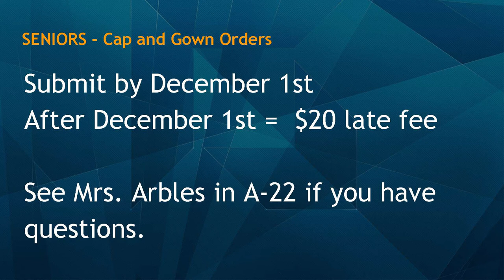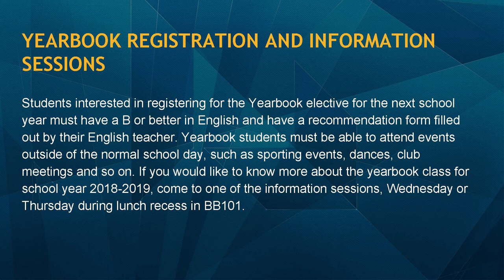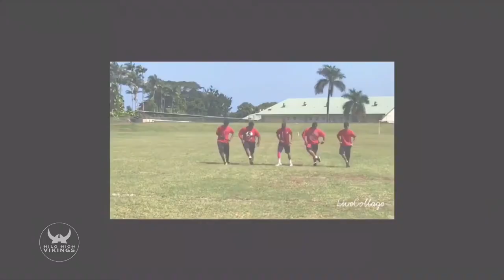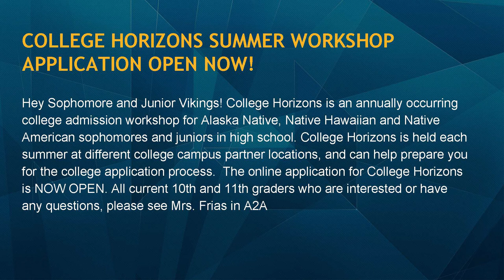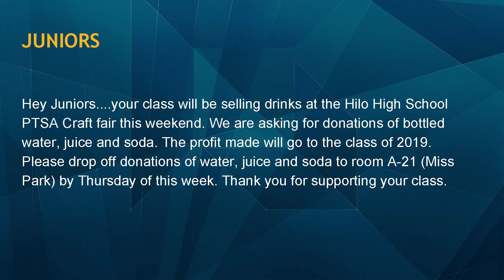11/30/2017 KVIKS Bulletin